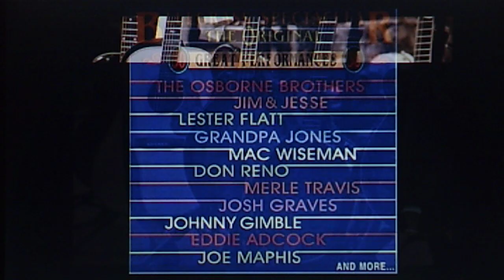BLUEGRASS - The Pinnacle Boys: "Wheels" (1980)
Knoxville, Tennessee's Pinnacle Boys were considered a bluegrass supergroup in the 1970s. They toured extensively and from 1974 to '80 issued 6 LPs of high-charged C&W music, the last of which, “High Lonesome Bluegrass” was the original source for "Wheels". In 1997, three of this outfit organized The Knoxville Bluegrass Band.

PERSONNEL: Mike Pearson (banjo); Rob Mashburn (double bass); Jerry Moore (fiddle); Randall Collins (fiddle); Bud Brewster (guitar); Jim Smith (mandolin); Doug Klein (drums); Martin Christian (composer); Sonny Osborne (producer);

Released 1980 on vinyl CMH Records LP #6242,
"THE PINNACLE BOYS  High Lonesome Bluegrass"

Reissued 1999 on CMH Records various artists CD #5909,
"BLUEGRASS SPECTACULAR  The Original Great Performances"